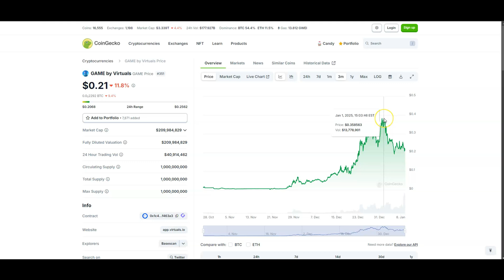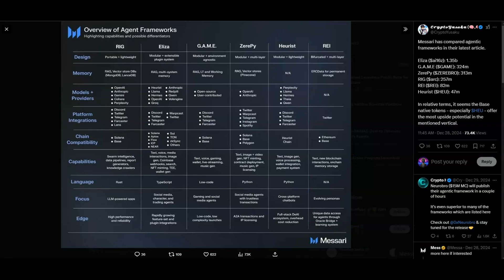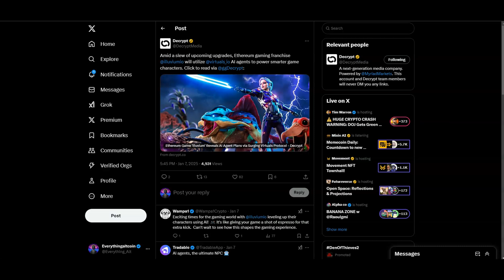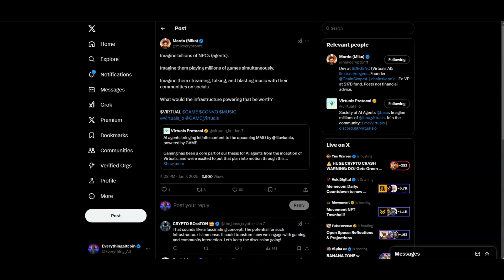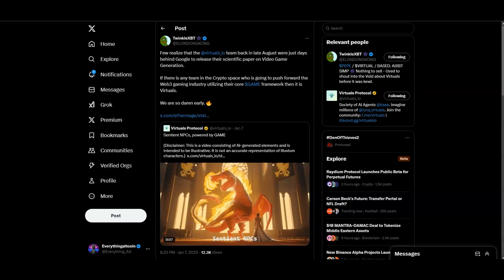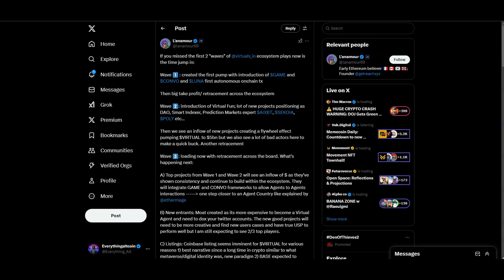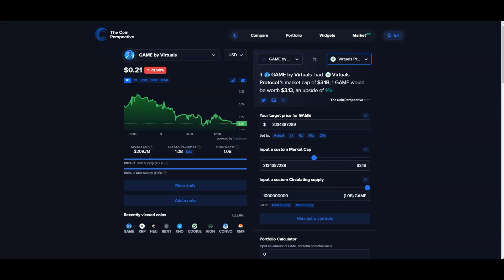GAME BY VIRTUAL PROTOCOL COULD BE THE BIGGEST AI AGENT FRAMEWORK